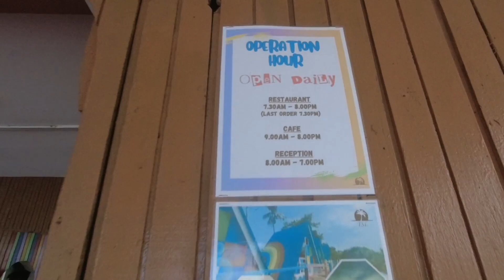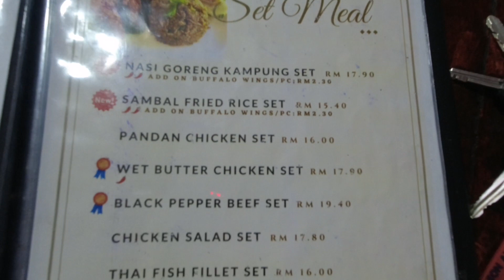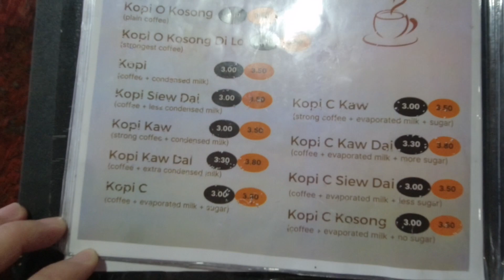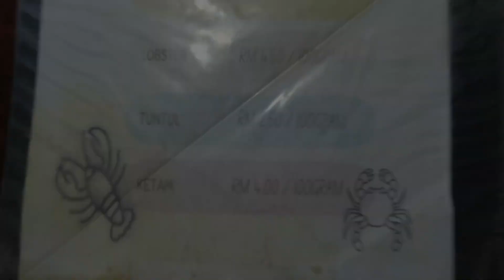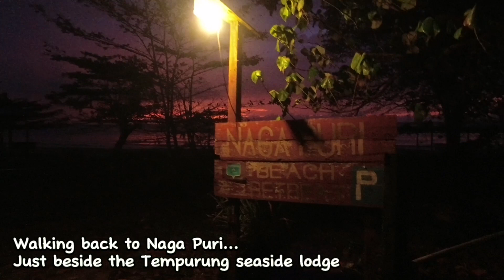Naga Puri beach retreat, Kuala penyu - 6/4/24